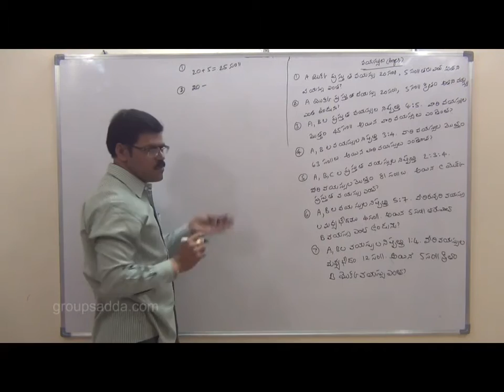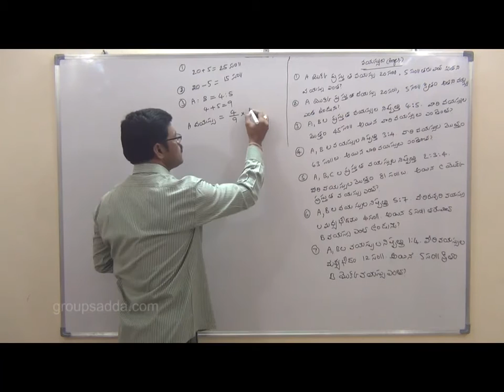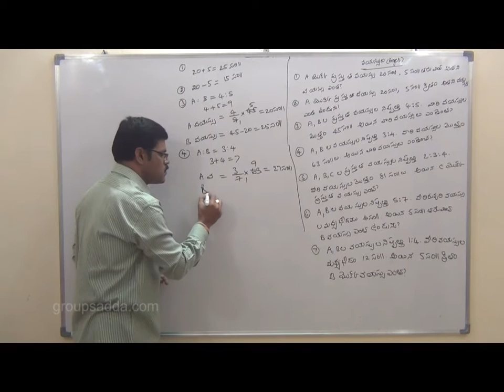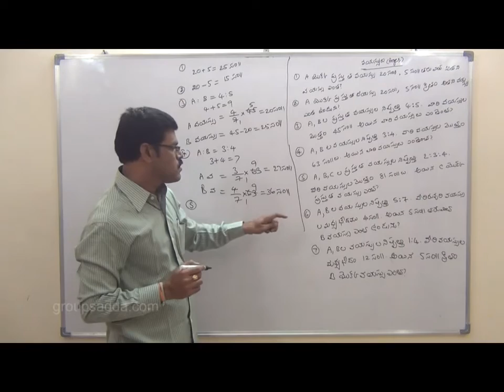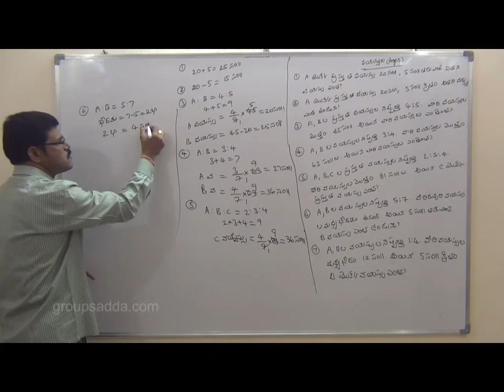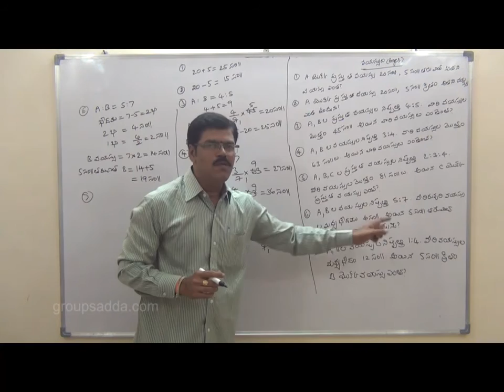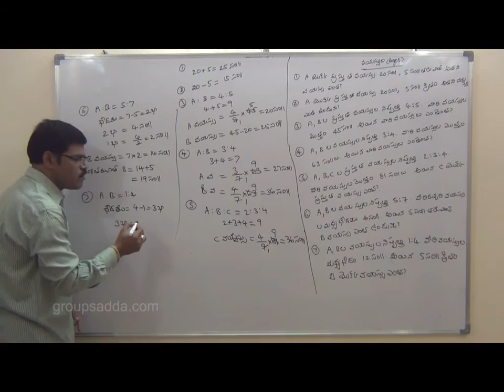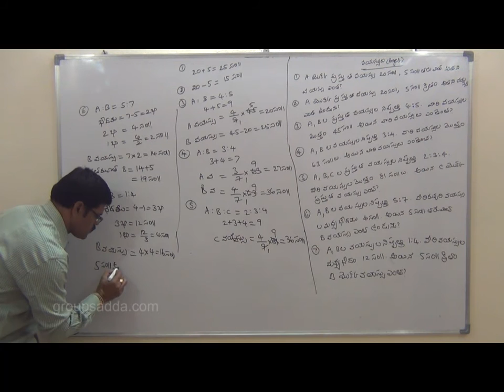ARTHEMETIC_PROBLEMS ON AGES(TELUGU MEDIUM)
TSPSC/APPSC ONLINE CLASSES IN TELUGU MEDIUM FOR GROUP 1,GROUP 2,GROUP 3,GROUP 4 AND ALL OTHER COMPETITIVE EXAMINATIONS